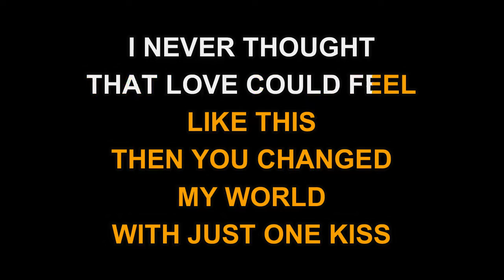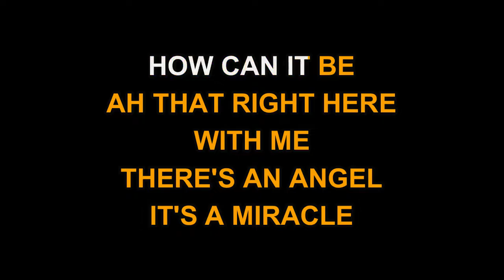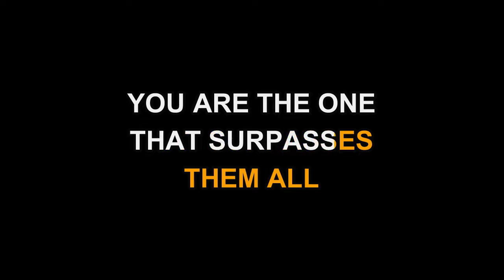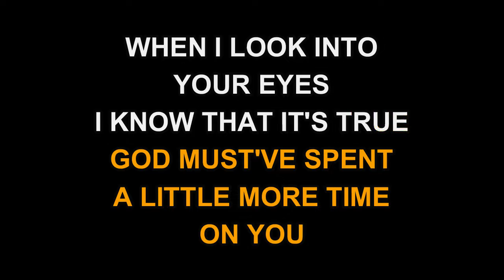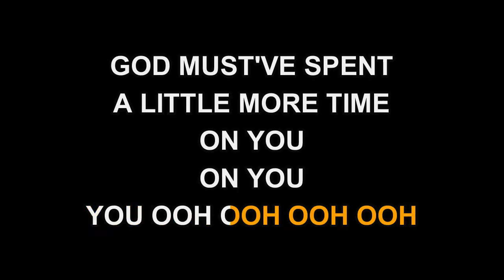Alabama - God Must Have Spent A Little More Time On You (Karaoke EZ Sing)